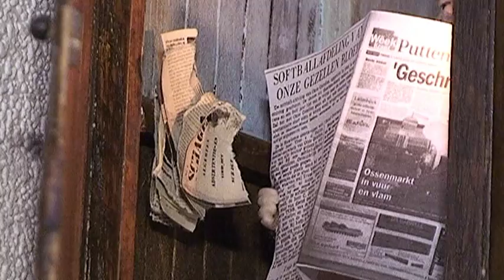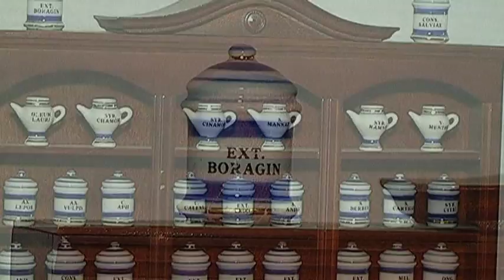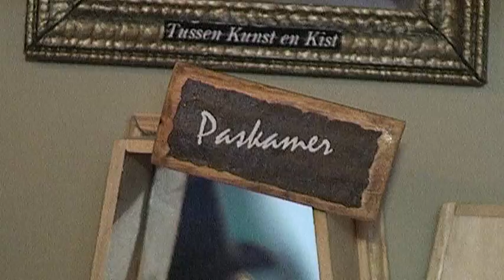Een kleine wereld in 1.12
Op internet vond ik een leuke site als je een poppenhuis zou willen maken en vullen met prachtige attributen. Een van de gebruikers van deze spulletjes liet ons zien wat zij en haar clubje allemaal maken in de schaal 1 op 12. Ook een paar bijzondere voorbeelden van diorama's waren er te zien. Een martelkamer van de gevangenpoort, een wijnkelder of dat kleine winkelpandje waar je alles voor een begrafenis kan aanschaffen...